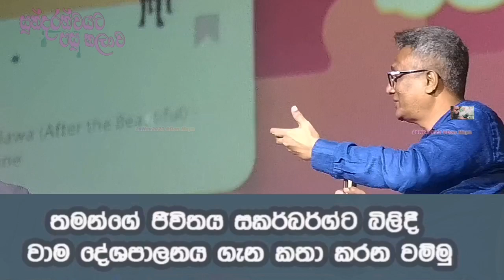වම්මු ජීවිතය සකර්බර්ග්ට බිලිදෙයි / දීප්ති කුමාර ගුණරත්න /සුන්දරත්වයට පසු කලාව 28Nov2023 ©Don Maya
වම්මු ජීවිතය සකර්බර්ග්ට බිලිදෙයි / දීප්ති කුමාර ගුණරත්න /  තමන්ගේ ජීවිතය සකර්බර්ග්ට බිලිදී වාම දේශපාලනය ගැන කතා කරන වම්මු ? / "සුන්දරත්වයට පසු කලාව" කෘතිය එළිදැක්වීම 28Nov2023 ©Don Maya